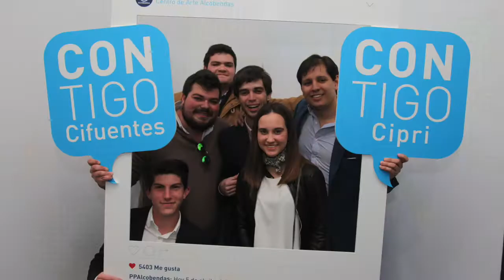Premios Populares 2015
Entrega de los Premios Populares de Alcobendas 2015 a Cipri Quintas y Cristina Cifuentes